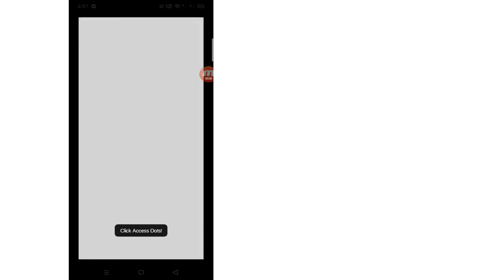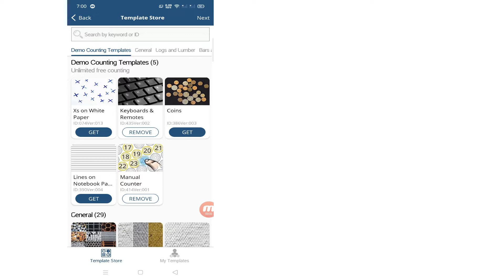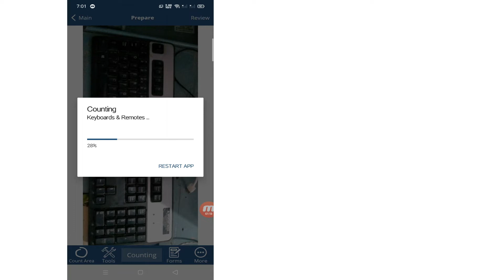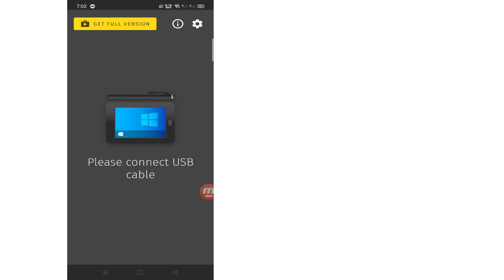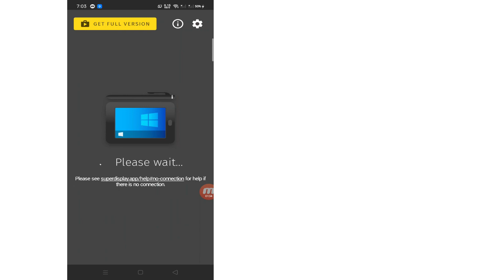Top 3 Android Apps Of August 2020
Apps With Download Link
*1 ( Access Dots)

[S E O Section]

Best Apps
Top Apps
Apps of august
best apps of august
august 2020 apps
trending apps
trending android apps
useful apps
useful apps 2020